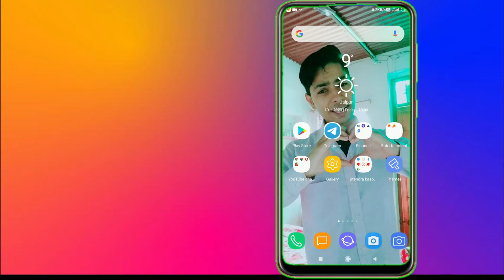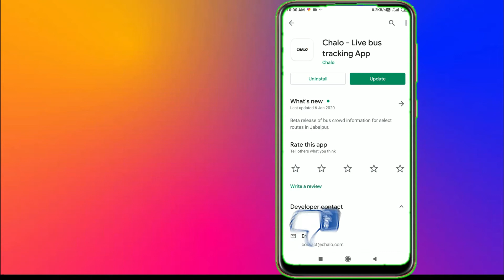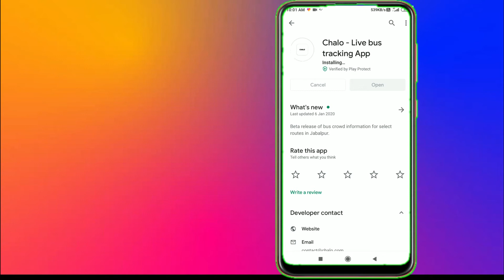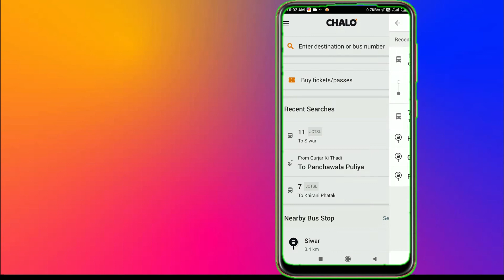best app for live bus tracking in city | chalo app download | gps locator| bus को कैसे ट्रैक करे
Dosto Is video  main maine bataya hai ,ki aap kaise ek anjan city main chalo app ki help se bus ko find karke live track kar skte hai ,aur to aur chalo aap ki help se aap online ticket bhi book kar skte hai, yadi aap ek anjan city main travel karte hai ,to chalo app aapke bahut kaamayega.     Ummid hai ki Aapko ye video Pasand Aayegi.

Dosto Aapko is channel main Mobile tips, New Apk, Youtube update, Channel grows, Tech news, Paytm new Offer& Promo codes, App reviews, Youtube guidelines, Shopping websites ke Offer and Sabhi Parkar ki jankaria aapko Apni Bhasha main Mil Jayegi. to Aapko videos Pasand Aaye to Channel, ko Subscribe Ker lo.

You Query.
1. bus ko live track kaise karen
2. chalo app kaise use karen
3. how to track buses in city
4.  chalo app download
5.  how to use chalo app
6.   how to find bus route in bangalore